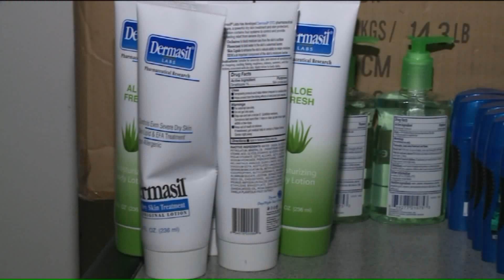More Than 170 Families Displaced by Earthquakes in Puerto Rico Start New Life in Cleveland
More than 170 families from Puerto Rico are now living in Cleveland after their homes and villages were destroyed by the earthquakes.